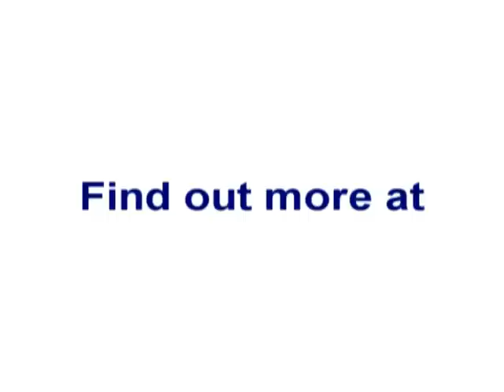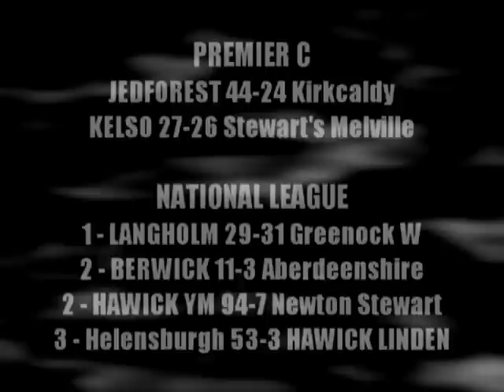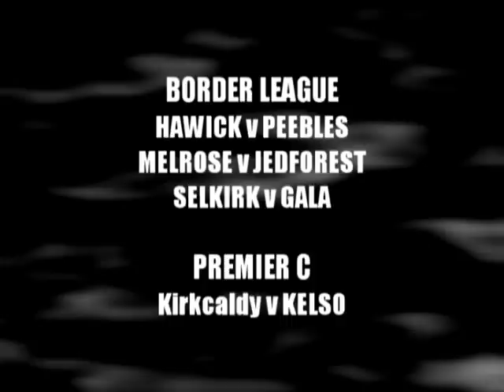BORDERS RUGBY ROUNDUP 22 - 6 MAR 2011 - PEEBLES v WATSONIANS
Stuart Cameron reviews the weekend's rugby in the Scottish Borders, with action from Peebles v Watsonians in Premier B.